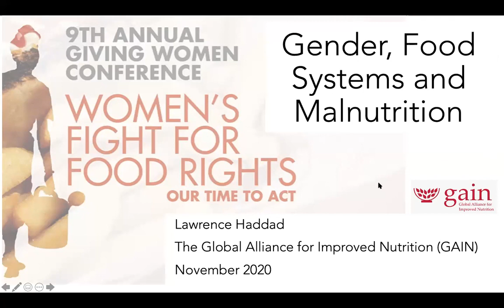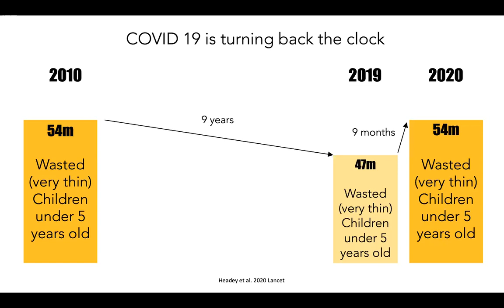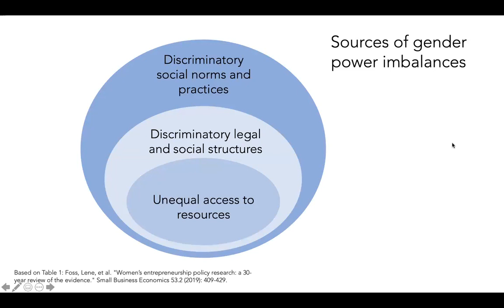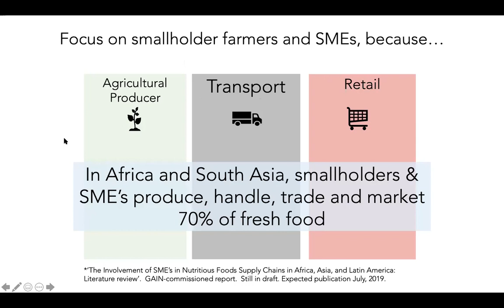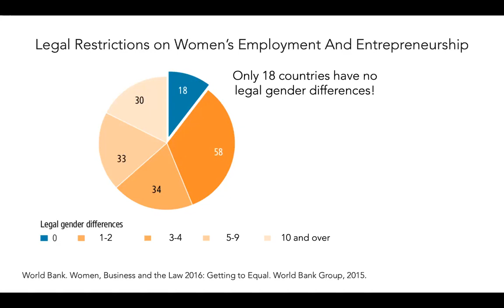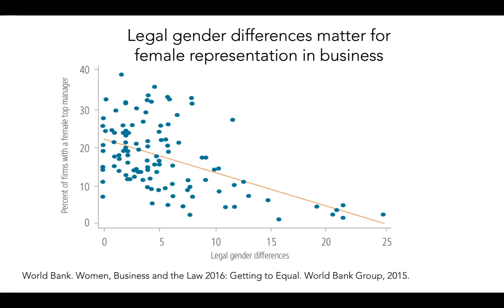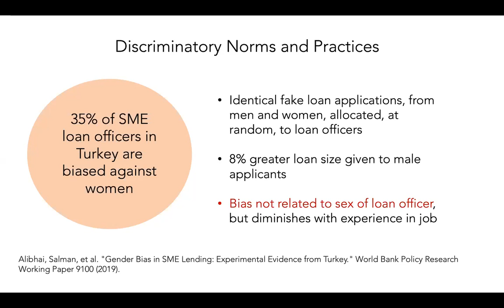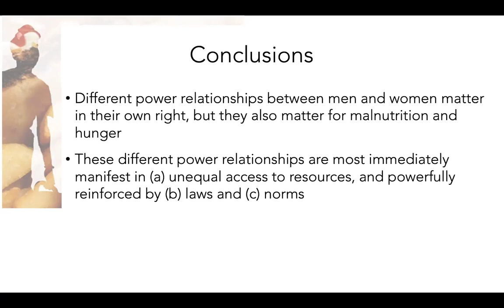GWAC 2020 : Lawrence Haddad Keynote Talk